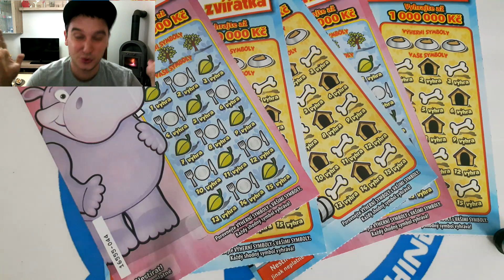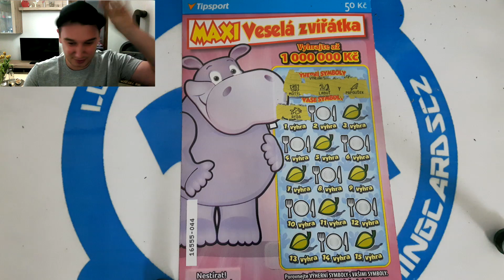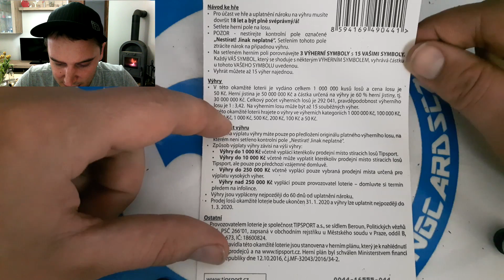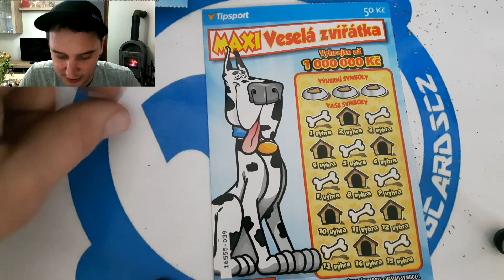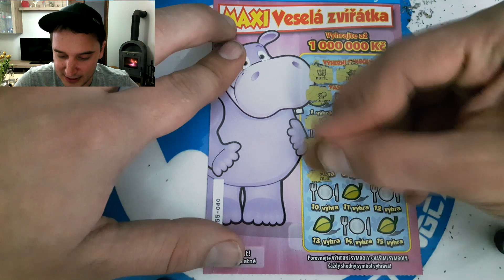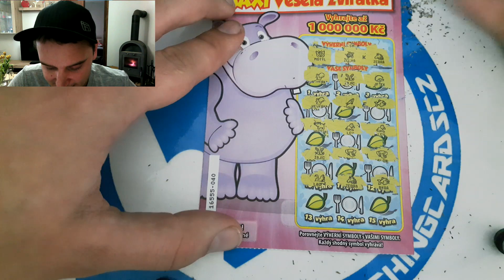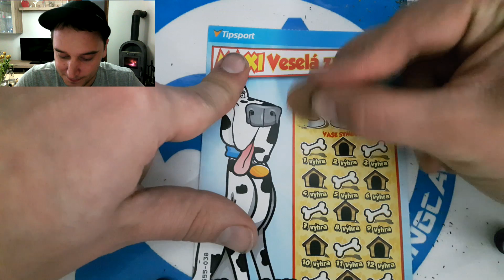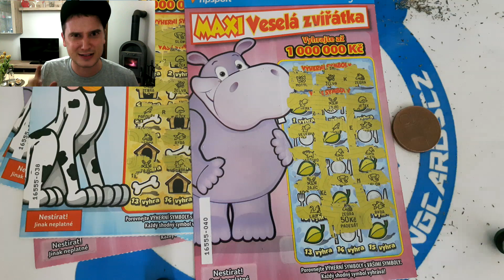Stírání losů - scratching cards #133 Maxi Zvířata Ouuuyeah :-D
Náramky

Můj snapchat - scratchcardscz (Jméno je - ScratchingCardsCZ)